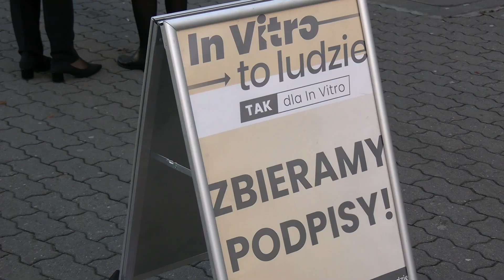Małgorzata Kidawa-Błońska w regionie